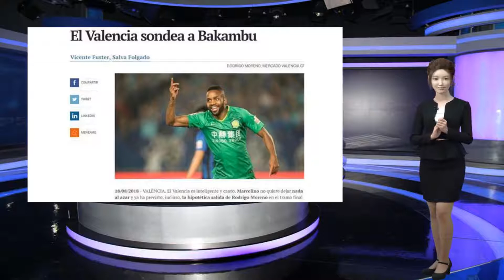霸气！面对王牌外援被挖，北京国安这一做法值得中超所有球队学习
谢谢！近日，西班牙媒体《PlazaDeportiva》消息指出，西甲劲旅瓦伦西亚有意中超一位外援，他就是来自北京国安的当家锋霸巴坎布，因为皇马新帅洛佩特吉上台后，瓦伦西亚前锋罗德里戈有可能被挖走，而瓦伦西亚希望签下巴坎布来防止罗德里戈离队造成的损失。27岁的巴坎布冬窗成为了中超新赛季的标王，北京国安将其带人工体得到了惊人的表现，高效地进球效率一度让他成为北京国安夺冠利器。媒体还透露，北京国安对于瓦伦西亚的挖墙角没有刻意去拒绝，但是提出了一个比较高的要求，那就是要带走巴坎布，必须支付转会费和当时引进巴坎布时向足协所交的调节费，至少在7400万欧元左右，这也意味着北京国安方面很明确，要带走可以，必须按合同办事，之前球队付出的成本由瓦伦西亚承担。尽管瓦伦西亚在西甲算是排名靠前的劲旅，但是要支付7400万欧的转会费也非常为难，同时，要想得到巴坎布，不仅仅要过北京国安这一关，还得过巴坎布这一关，虽然前往西甲可以获得更好的锻炼，但是如果考虑薪水问题，瓦伦西亚还不一定可以支付得起巴坎布在中超的薪水，而相信巴坎布也不会随意跟钱过不去，所以瓦伦西亚面对当家前锋罗德里戈被挖走风险，想要中超找便宜还真不是办法。话又说回来，北京国安的毫无畏惧也足于说明他们对外援合约方面的保护措施做的还是比较完善的，值得所有中超球队学习。